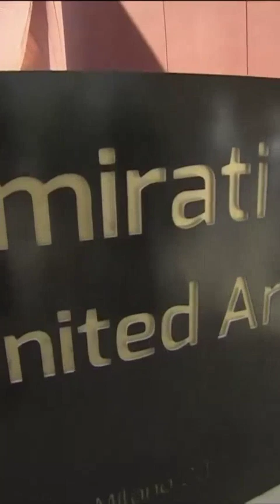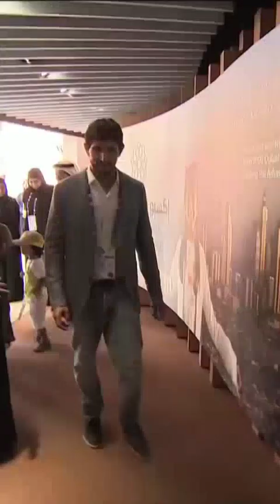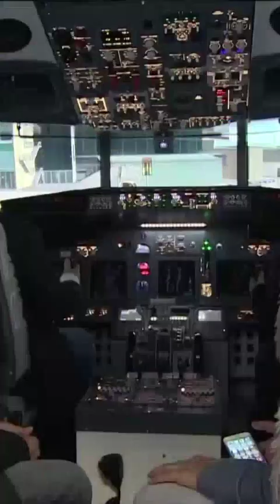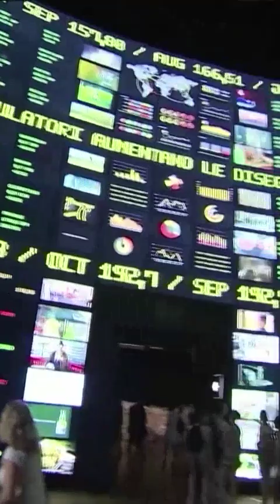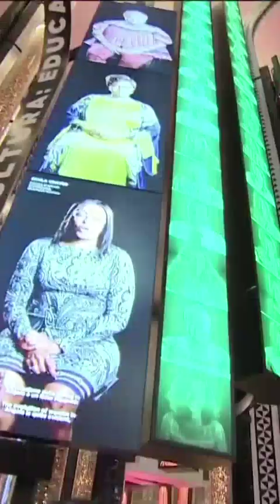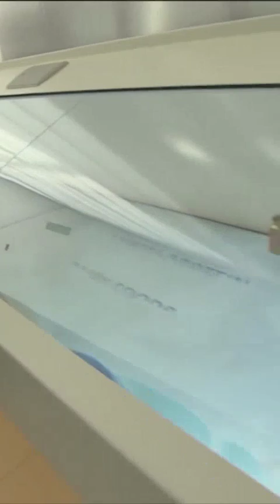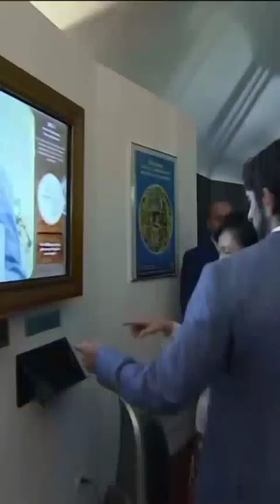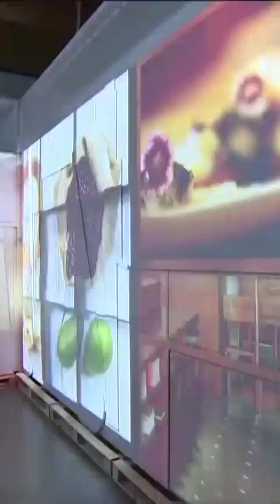Sheikh Hamdan Fazza Dubai Crown Prince at Milan Expo Throwback